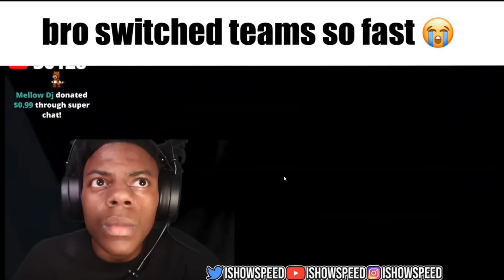untitled ishowspeed clip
clip is owned by ishowspeed himself, not me